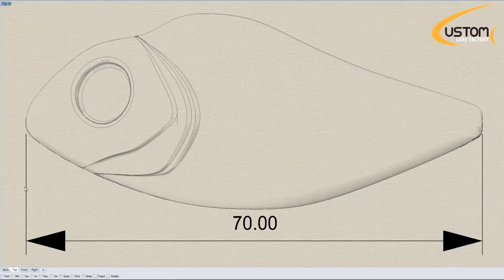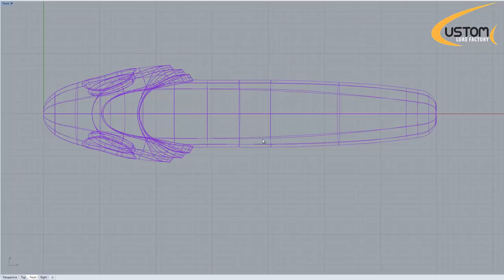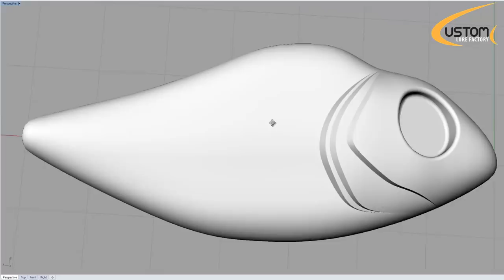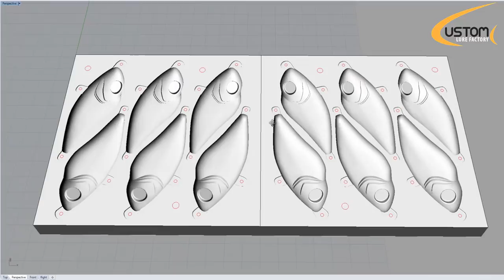Designing 3d model jerkbait fishing lure and cutting aluminium mould on CNC router